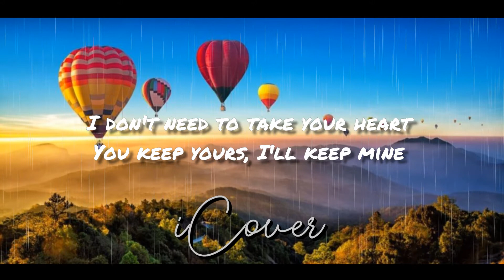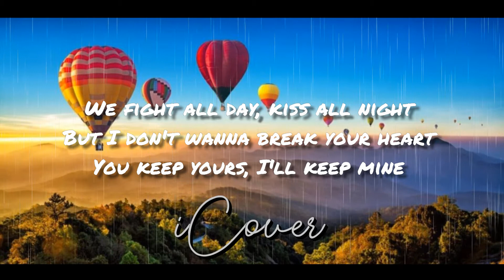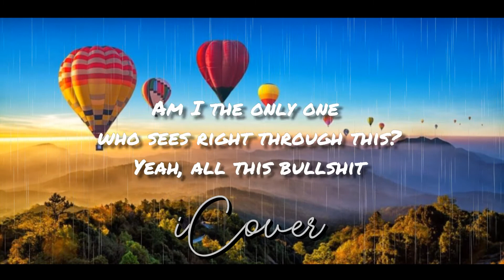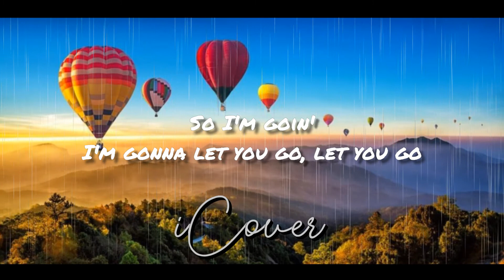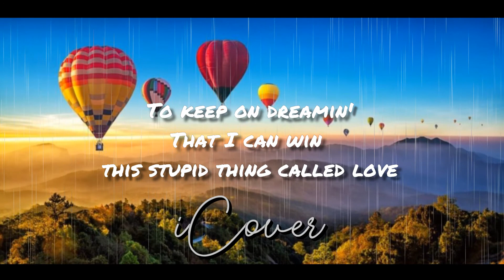LOSE Lyric Cover Song Acoustic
The owner : Hanin Dhiya

I will never know if you love me
Or my company, but I don't mind
'Cause I ain't tryna be the one
Been through this a thousand times
I don't need to take your heart
You keep yours, I'll keep mine
All I really know is when I'm lonely
I hate that I'm lonely
And that's why I let you in
And maybe in another life
We fight all day, kiss all night
But I don't wanna break your heart
I know
We know better, so we'd both better go
I don't need a reason
To keep on dreamin'
That we don't lose, yeah, what's the use?
To keep on dreamin', oh
That we can win at anything at all
Mm
Am I the only one who sees right through this?
Yeah, all this bullshit
Don't play me for no fool
Yeah, you don't gotta lose your mind
Every time I don't call
And I should never have to win your love
Then hate myself when I don't, oh, oh
Fickle as you are
That's exactly why I keep on running back
'Cause I'm brittle at the parts
Where I wish I was strong
And maybe when you need my help
I like myself when it's over
But later in the light, you go
Dark and rogue, and I need closure
And I know
Whatever this is ain't love
So I'm goin'
I'm gonna let you go, let you go
That I can win this stupid thing called love